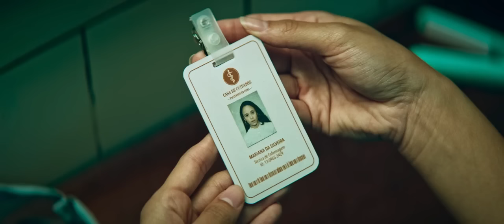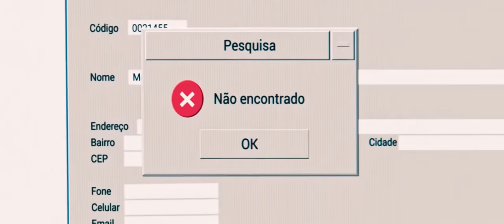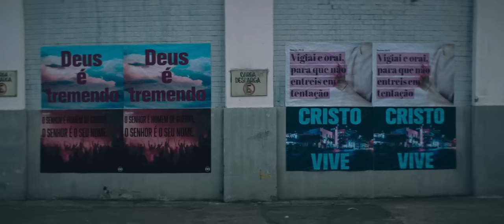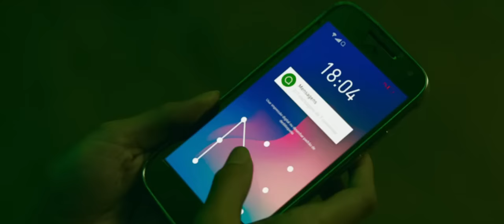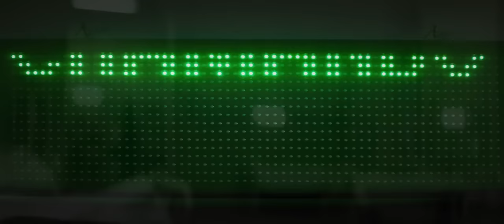Medusa | Portuguese Full Movie | Fantasy Horror Thriller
Mari and her friends live double lives: by day, they preach purity and perfection, broadcasting their devotion through pastel colors and catchy evangelical songs; by night, they transform into a masked, vigilante girl gang, hunting down those who stray from the "righteous path." But when a routine confrontation leaves Mari scarred and jobless, cracks begin to form in her worldview, and she’s haunted by forbidden desires and visions that shake her faith to the core. Her need to release the fury building within her becomes impossible to ignore, drawing her toward a reckoning with herself—and a dangerous truth lurking in the shadows.

Starring: Mari Oliveira, Lara Tremouroux, Joana Medeiros

Directed by: Anita Rocha da Silveira